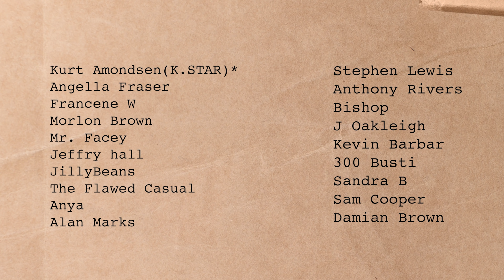I didn't like THIS Ghana Street Food 🥴 Aburi Mountains | Food Tour in Accra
On our way to Aburi Botanical Gardens in the Aburi Mountains in Ghana, we bought as much street food on our way. And I finally found something I didn't like. What I did love is the rich information that a tree would share via an artist.